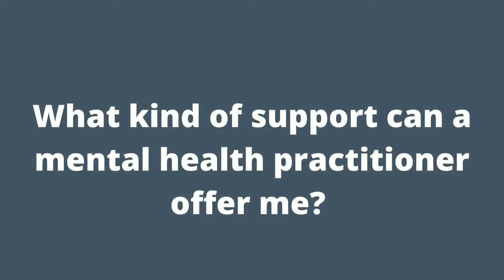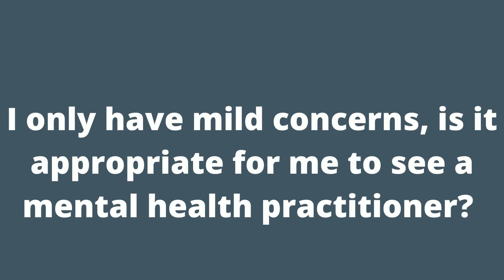How can a mental health practitioner support me?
A mental health practitioner focuses on your individual mental health needs and offers a safe space to talk about your feelings and how they can be supported. They have the abilities to listen, advise you on support options available and can provide wider access to a registered mental health professional or service should you need it.